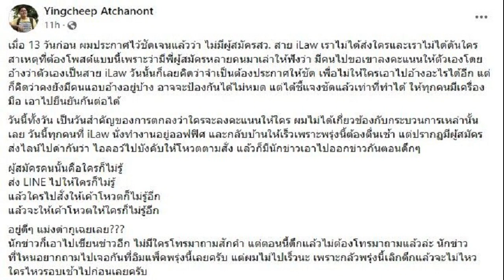ยิ่งชีพ โพสต์โต้ ปมไลน์หลุด ด่าไอลอว์ ขอเสียง สว งงอยู่ดีๆโดนด่า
26 มิ.ย. 2567
11:36 น.
ยิ่งชีพ โพสต์โต้ ปมไลน์หลุด ด่าไอลอว์ ขอเสียง สว. ยันชัด ไม่มีผู้สมัคร สว. สาย iLaw เราไม่ได้ส่งใครและเราไม่ได้ดันใคร งงอยู่ดีๆโดนด่า

หลังมีแชตไลน์ผู้สมัครกลุ่มหนึ่ง ใช้ชื่อว่า สว.ประชาชน ภายในกลุ่มมีการประท้วงกันเกิดขึ้น เนื่องจากพบว่ามีการล็อบบี้ให้มีการเลือกผู้สมัครที่วางไว้ โดยมีการพาดพิงถึงไอลอว์
หลุดผู้สมัคร สว. ตั้งกลุ่มไลน์ ซัดไอลอว์ บังคับเทคะแนนสนับสนุนคนของตัวเอง
ต่อเรื่องดังกล่าว นายยิ่งชีพ อัชฌานนท์ ผู้อำนวยการโครงการอินเทอร์เนตเพื่อกฎหมายประชาชน หรือ iLaw โพสต์ข้อความตอบโต้ ความว่า เมื่อ 13 วันก่อน ผมประกาศไว้ชัดเจนแล้วว่า ไม่มีผู้สมัคร สว. สาย iLaw เราไม่ได้ส่งใครและเราไม่ได้ดันใคร

สาเหตุที่ต้องโพสต์แบบนี้เพราะว่ามีพี่ผู้สมัครหลายคนมาเล่าให้ฟังว่า มีคนไปขอเขาลงคะแนนให้ตัวเองโดยอ้างว่าตัวเองเป็นสาย iLaw วันนั้นก็เลยคิดว่าจำเป็นต้องประกาศให้ชัด เพื่อไม่ให้ใครเอาไปอ้างอะไรได้อีก แต่ก็คิดว่าคงยังมีคนแอบอ้างอยู่บ้าง อาจจะป้องกันได้ไม่หมด แต่ได้ชี้แจงชัดแล้วเท่าที่ทำได้ ให้ทุกคนมีเครื่องมือ เอาไปยืนยันกันต่อได้

วันนี้ทั้งวัน เป็นวันสำคัญของการตกลงว่าใครจะลงคะแนนให้ใคร ผมไม่ได้เกี่ยวข้องกับกระบวนการเหล่านั้นเลย วันนี้ทุกคนที่ iLaw นั่งทำงานอยู่ออฟฟิศ และกลับบ้านให้เร็วเพราะพรุ่งนี้ต้องตื่นเช้า แต่ปรากฏมีผู้สมัครส่งไลน์ไปด่ากันว่า ไอลอว์ไปบังคับให้โหวตตามสั่ง แล้วก็มีนักข่าวเอาไปออกข่าวกันตอนดึกๆ
ผู้สมัครคนนั้นคือใครก็ไม่รู้
ส่ง LINE ไปให้ใครก็ไม่รู้
แล้วใครไปสั่งให้เค้าโหวตก็ไม่รู้อีก
แล้วจะให้เค้าโหวตให้ใครก็ไม่รู้อีก
อยู่ดีๆ แม่งด่ากูเฉยเลย?
นักข่าวก็เอาไปเขียนข่าวอีก ไม่มีใครโทรมาถามสักคำ แต่ตอนนี้ดึกแล้วไม่ต้องโทรมาถามแล้วล่ะ นักข่าวที่ไหนอยากถามไปเจอกันที่อิมแพ็คพรุ่งนี้เลยครับ